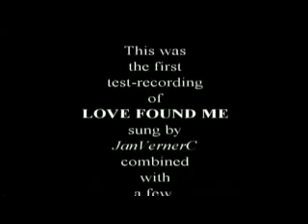LOVE FOUND ME/ JANVERNERC AND Chicagoalmose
JANVERC, THE GREAT SWEDISH SINGER AND FILM MAKER TEAMS UP WITH CHICAGOALMOSE TO MAKE THIS CLASSIC WORK OF GENIUS MUSIC VIDEO!